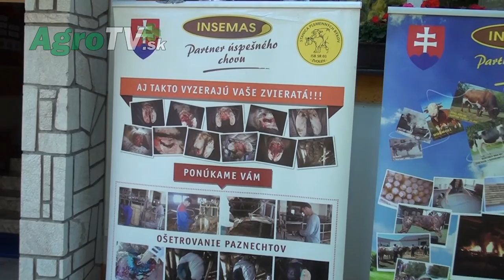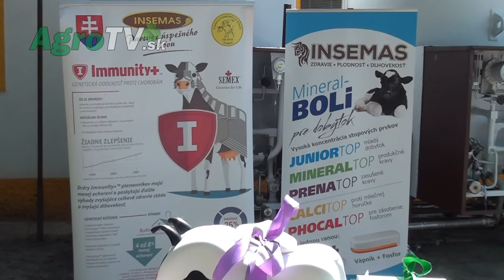Paráda býkov 2015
Spoločnosť INSEMAS usporiadala aj tento rok vo svojich firemných priestoroch vo Zvolene podujatie Paráda býkov, ktoré sa stretlo so záujmom mnohých návštevníkov.